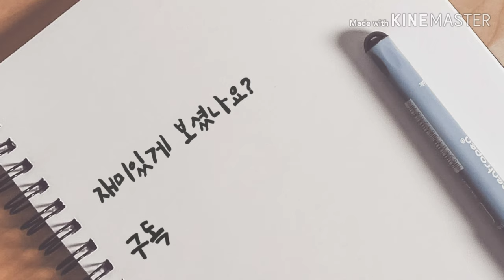돈맛을 알아버린 강아지 /간식을 돈으로 체인지!!ㅋㅋㅋ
비숑프리제 (Vichon Prize)

👉성별: 남아 (Boy)
👉나이:2살(2 years old)
👉이름:춘복이(Choon bok)
👉매력:똑똑하다가 말음, 자기주장이 강함(말대꾸 잘함), 밤마다 유령캐스퍼 코스프레 해서 사람 놀라게 하는 매력,하나에 꽂이면 무아지경에 빠지는 매력...등 뭐 여러가지가 있는데 대표적인 몇가지만~ㅎㅎ🤗

💖아직 초보유투버 입니다🤣~
개아들램이와의 알콩달콩 추억을 담고자 시작하게 되었어요~ 먼훗날 이영상들을 보면서 추억에 빠지겠지요 ~
아직 많이 서툴고 어설프지만 재미있게 보셨으면 좋겠어요 ❤🤗